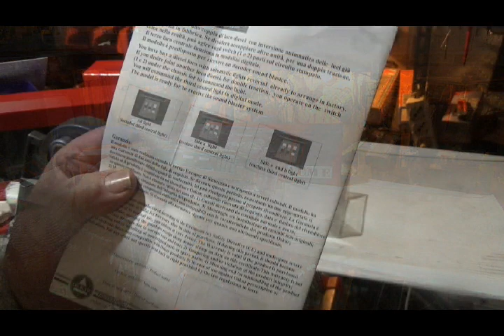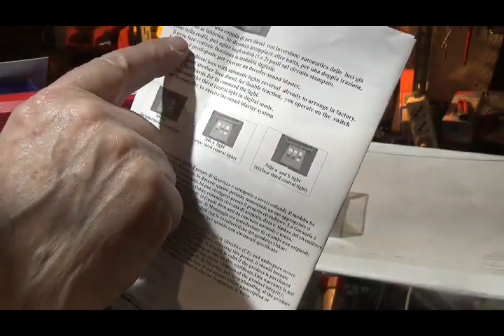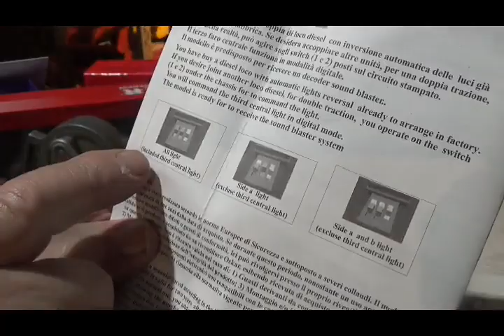Nuovi arrivi sul Plastico "Tripper": 6-2024